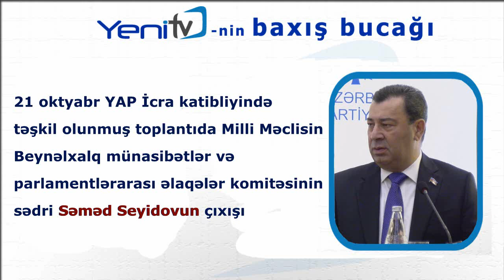Səməd Seyidov: Dövlət öz sabitliyini qorumalıdır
Oktyabrın 21-də Yeni Azərbaycan Partiyasının İcra Katibliyində keçirilmiş toplantıda Milli Məclisin deputatı Səməd Seyidovun çıxışı